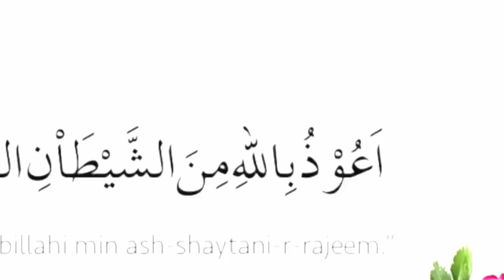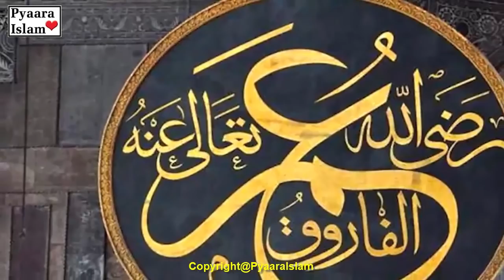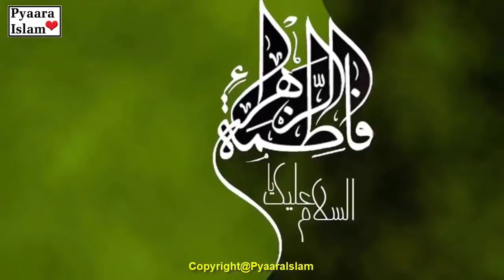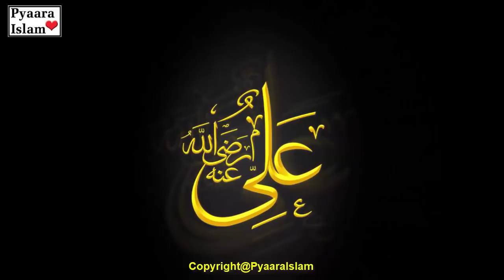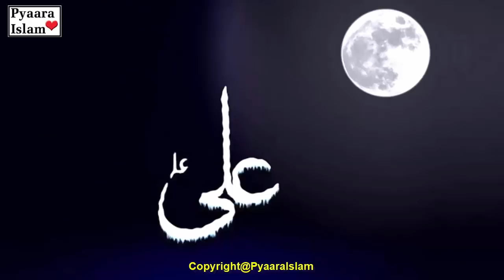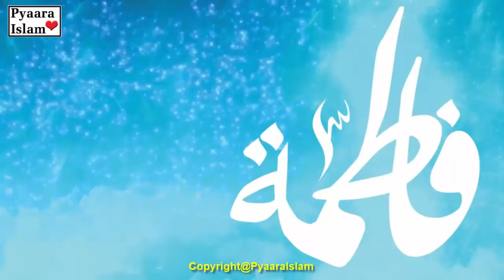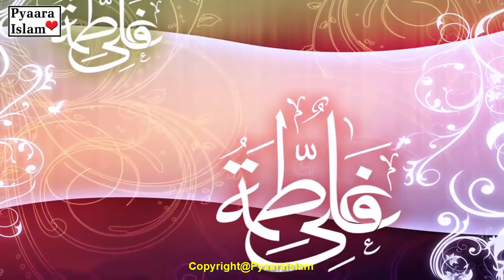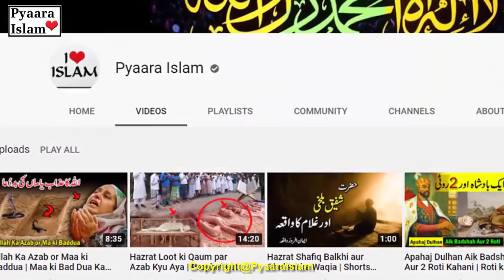Hazrat Ali aur Hazrat Fatima ki Shadi | Bibi Fatima Ki Shadi | Pyaara Islam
Hazrat Ali aur Hazrat Fatima ki Shadi:
Syedna hazrat Ali abi ban taalib razi Allah taala anho aur Sayeda kaayenaat hazrat fatima alzhra razi Allah taala anha ki shadi !
hazrat Ali razi Allah taala anho khud irshad farmatay hain ke huzoor sale Allah alaihi wasallam ke paas fatima ki shadi ka pegham aaya aur woh pegham dainay walay doosri ahadees aur kutub ke andar mazkoor hai ke sab se pehlay hazrat abubaker Seddiq razi Allah taala anho ne yeh Saadat haasil karne ke liye huzoor sale Allah alaihi wasallam se arz ki to aap sale Allah alaihi wasallam ne khamoshi ikhtiyar farmai is ke baad Umar Farooq razi Allah taala anho ne yeh Saadat haasil karne ke liye huzoor salle wasallam se guzarish ki to aap sale Allah alaihi wasallam ne khamoshi ikhtiyar ki baaz riwayaat ke andar mazkoor hai ke aap sale Allah ne irshad farmaya ke mein wahi ellahi ka muntazir hon kya Allah rab ulizzat jo hukum irshad farmaen ge is par amal hoga
hazrat abubaker seddiq razi Allah taala anho aur hazrat amrfaroq razi Allah taala anho ne hazrat Ali razi Allah taala anho, yeh mahswara diya aur Ansar ke aik jamaat mein bhi hazrat Ali ko yahi mahswara diya ke tum hazrat fatima razi Allah anha se shadi ka pegham do chunancha un tamam mashwaron ke baad hazrat Ali razi Allah taala anho huzoor sale Allah alaihi wasallam ki khidmat mein haazir hue pehlay to sochte rahay ke kis terhan huzoor sale Allah alaihi wasallam se baat karo chunacha huzoor sale Allah alaihi wasallam ki khidmat mein chalay gaye. .! aur khamosh ho kar baith gaye. .. !
App ﷺ ne irshad farmaya ke abbu taalib ke betay ko kya kaam hai hazrat Ali razi Allah taala anho ne arz ki ke mein ya rasool Allah sale Allah alaihi wasallam ke mein aap ki beti Sayeda fatima R.A ki shadi ka pegham dena chahta hon baaz riwayaat mein aata hai ke App ﷺ ne pehlay khamosh rahay dobarah bhi khamosh rahay phir khud huzoor sale Allah alaihi wasallam ne irshad farmaya kya Sayeda kaayenaat ke shadi ka pegham dena chahtay ho to hazrat Ali razi Allah taala anho ne sirf itna kaha ke haan ya rasool Allah .
huzoor sale Allah alaihi wasallam ne irshad farmaya Insha Allah !.

Cover Topic:-
1) Hazrat Ali as aur Bibi Fatima as Ki Shadi Kyo huwi
2) Bibi Fatima Ki Kahani || Bibi fatima ka waqia
3) Hazrat Ali aur Hazrat Fatima ki shadi
5) Marriage Story of Hazrat Ali RA & Fatima
6) hazrat ali aur hazrat fatima ki shadi ka waqia
7)  hazrat ali ki shadi
8) hazrat ali ki shadi ka waqia
9) hazrat ali or bibi fatima ki shadi
10) Hazrat Ali aur Hazrat Fatima ki Shadi | Bibi Fatima Ki Shadi | Hazrat Ali Ki Shadi | Pyaara Islam